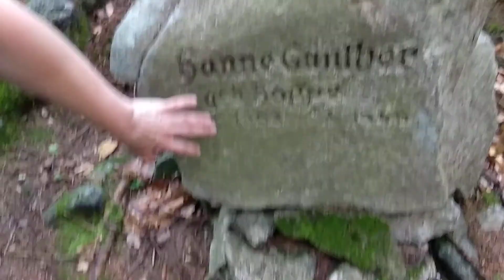Cmentarzyk sekty czcicieli słońca - między Michałowicami a Piechowicami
Cmentarzyk, gdyby nie wyguglanie i (nie)stosowna tablica obok, można by uznać za kupkę kamieni, jakich w dolnośląskich lasach pełno. Bo że są to nagrobne kamienie to już trzeba się przyjrzeć z bliska. Zarastają mchem, płowieją, wycierają się, ktoś je niszczy. A duchy tych, ktorych prochy pod nimi schowano, błądzą po lesie.
O sekcie zbyt wiele nie wiadomo, więc na wszelki wypadek cmentarzyk... poświęcono.